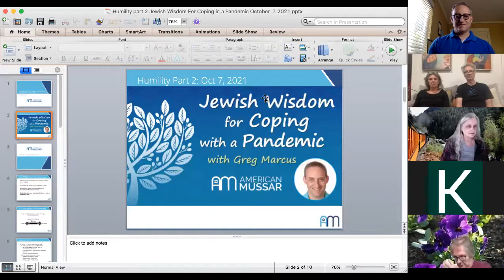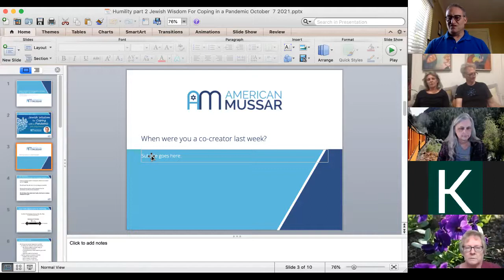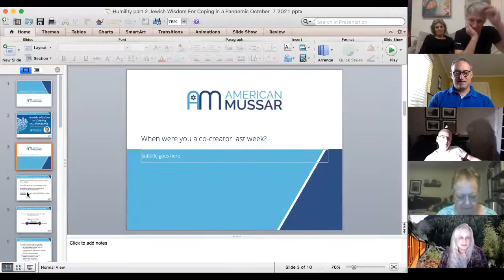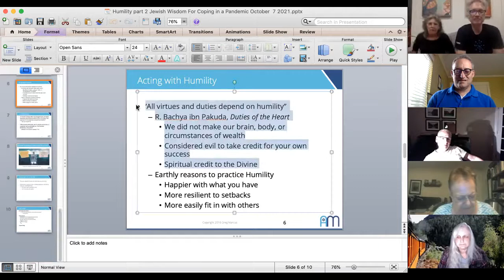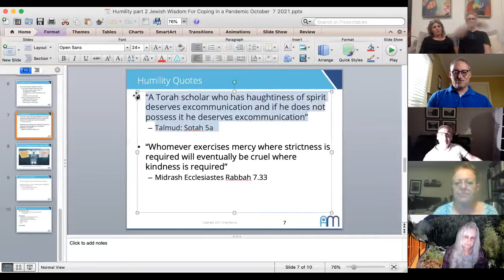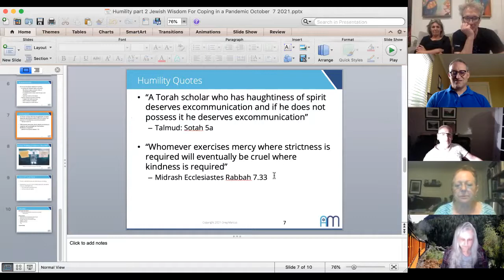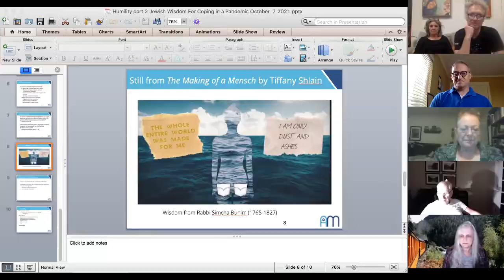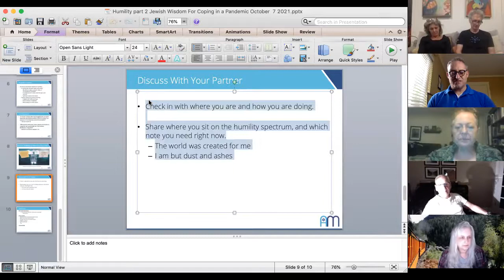Humility part 2 Jewish Wisdom For Coping in a Pandemic October 72021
This was the second week focusing on the mussar soul trait of Humility. We are using  "The Spiritual Practice of Good Actions" as a guide for this current cycle.

Facilitated by Greg Marcus, founder of AmericanMussar.com, author of "The Spiritual Practice of Good Actions: Finding Balance Through the Soul Traits of Mussar, and Rabbi in training at AJRCA. Sign up for the American Mussar email list to learn about future sessions.